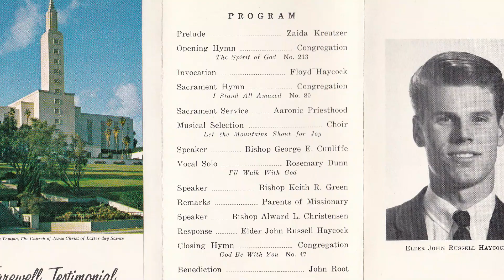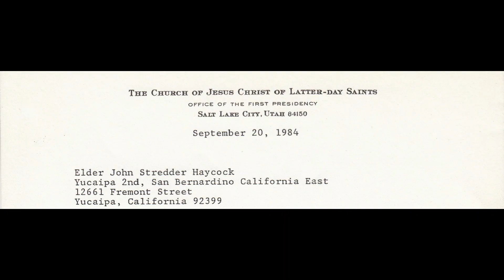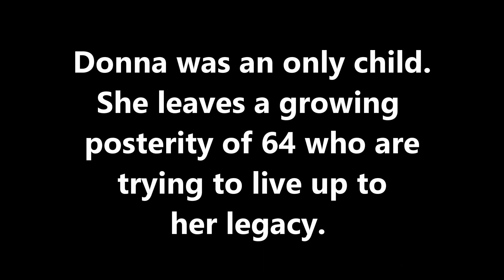Donna Lois Haycock 1923-2023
Sally's mom just passed away at age 99 & 9 months. She was an only child but leaves a fabulous legacy for her posterity of 64 and counting.